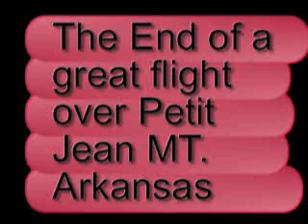Petit Jean Ar. Fly in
Flying over Pettit Jean Mt. Arkansas with Nail